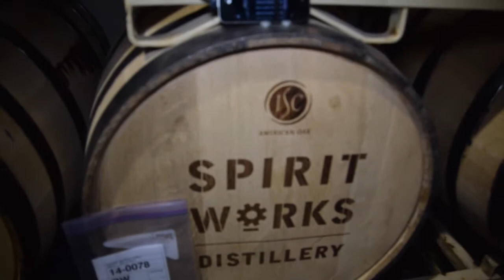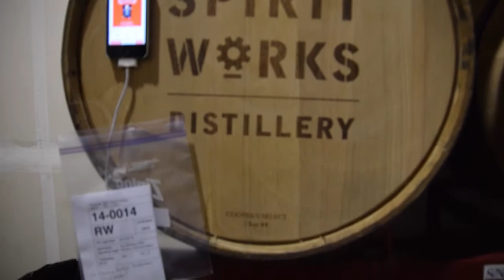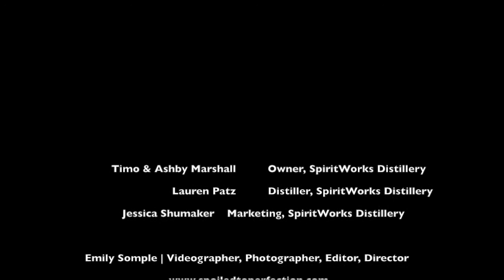Distilling and Fermenting | SpiritWorks Distillery | Spoiled In Sonoma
Join Emily Somple for a segment of Spoiled In Sonoma, a video blog about fermentation, pickling and food preservation. Emily visits Spiritworks Distillery in Sebastopol, CA where you will never guess what they are doing to their barrels. Learn more about the science behind music and fermentation.